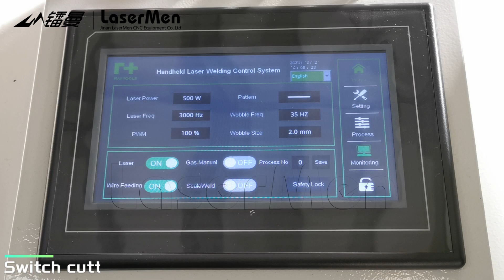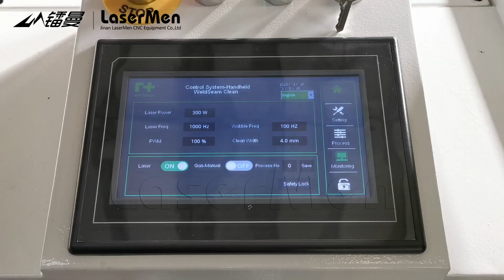LaserMen LM-2000 2kw 4 in 1 fiber laser welding cutting cleaning weldseam cleaning machine#lasermen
[LaserMen] LM-2000 2kw 4 in 1 fiber laser welding cutting cleaning weldseam cleaning machine
1.LM-2000 2kw 4 in 1 fiber laser welding cutting cleaning and weldseam cleaning machine
2. Multifunction fiber laser machine, can weld, clean and cut metallic materials;
3. Handheld type with longer holder cable length;
4. Welding function conversion cleaning function, just replace the focusing lens and laser head;
5. Small machine body, can move easily. It is very convenient.